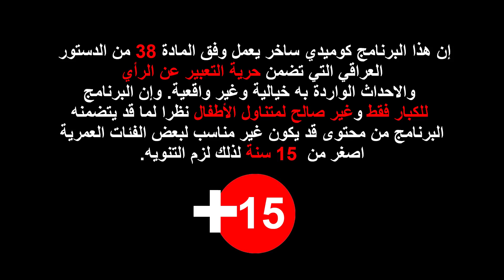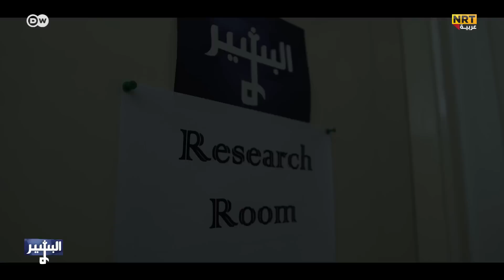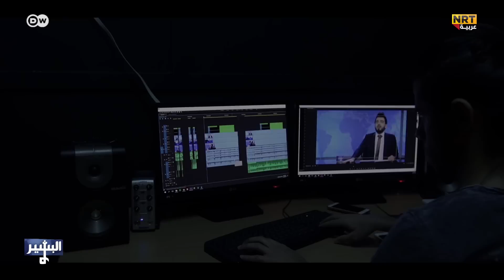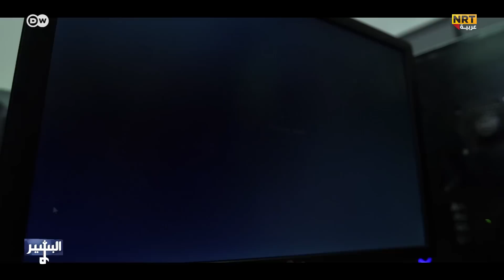البشير شو - Albasheershow / الحلقة السادسة و العشرون كاملة - هاك الاخيرة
بداية الحلقة الاخيرة يتكلم عن نهاية الموسم و يتمنى الخير للعراق و لكن ينصدم بخبر عن المحكمة الاتحادية و عودة نواب رئيس الجمهورية الثلاث و ما هي اهم مهامهم و كم رواتبهم و لماذا لم يتم اعادة نواب رئيس الوزراء ... بما ان الموسم يحاول احمد ان يطمئن على حال العراق في فترة غيابه و يحاول ان يطمئن على كل موضوع بفرده و اولها الموصل و بعدها التشكيلة الوزارية و استجواب هيما و من المرشح لتولي رئيس الوزراء و طامح لها ... و ننتقل الى موضوع الفروقات و الموازنة و كيف سنوفر المال اللازم و ننتقل الى الحماوة و التنبؤات و هنا نصل الى نهاية الموسم بصوت احمد البشير و توضيح عمل الكادر و الرسائل التي حاولنا ايصالها
يمكنكم مشاهدة البرنامج كل يوم جمعة عند الساعة 9:15 مساءاً على القنوات التالية
DW عربية على الترددات : نايلسات 11900 افقي 27500 ||عربسات 11996 افقي 27500
NRT عربية على الترددات : نايلسات 12521عامودي 27500 || نايلسات 12728 افقي 27500